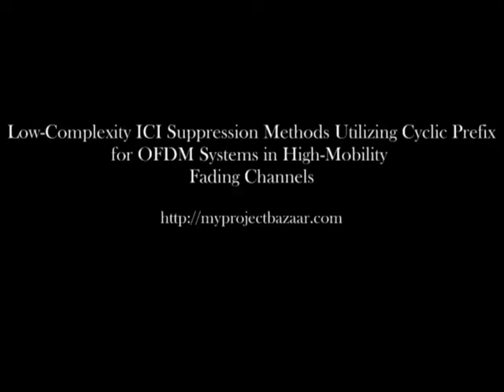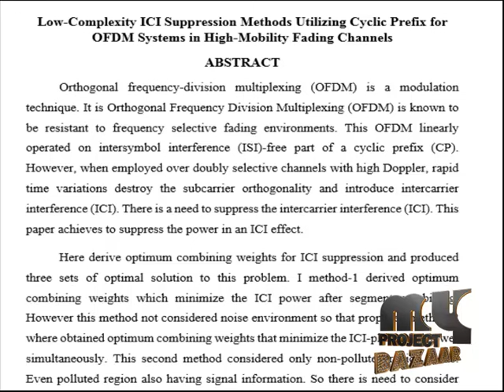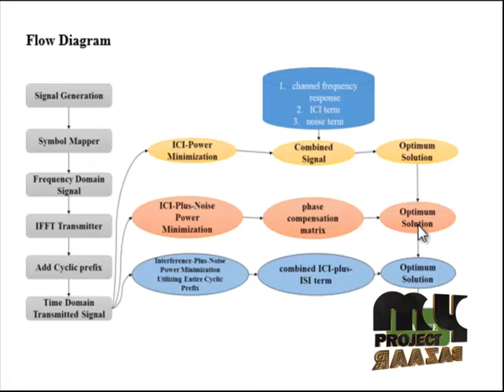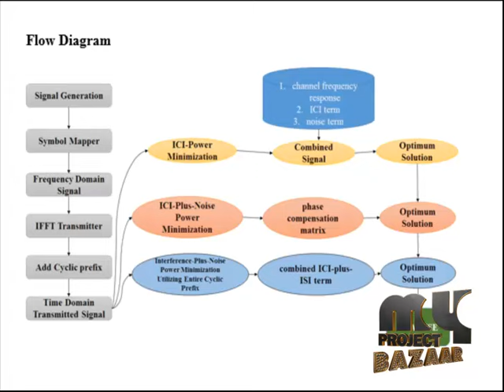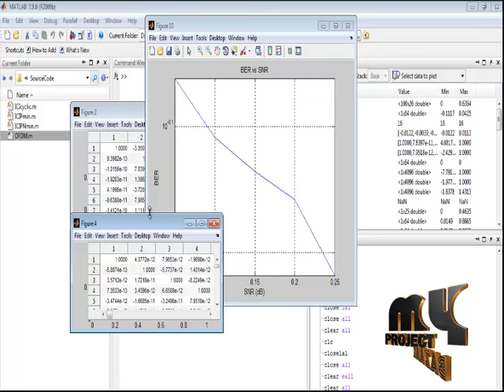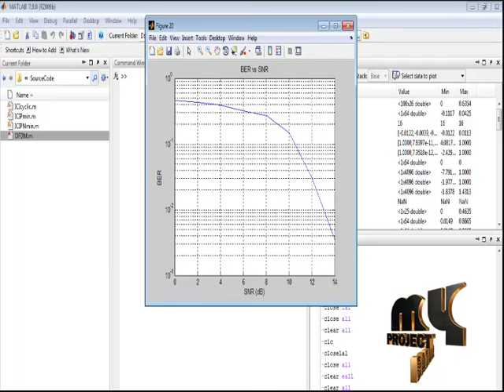Final Year Projects 2015 | Low-Complexity ICI Suppression Methods Utilizing Cyclic Prefix